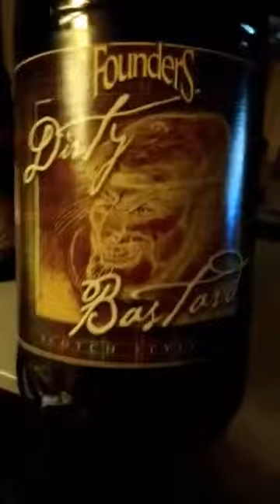My Edited Video